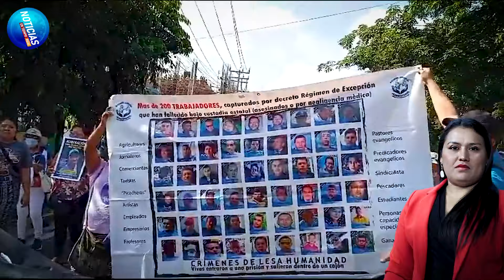QUEMAN LA BANDERA DE EL SALVADOR 🚨🔥 Opositores manchan la Fiesta Cívica para molestar a Nayib Bukele